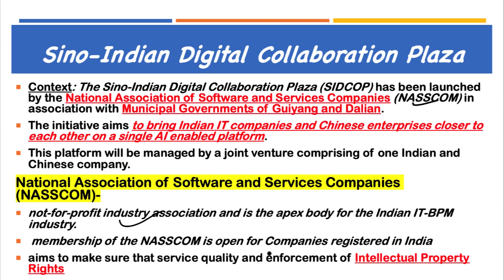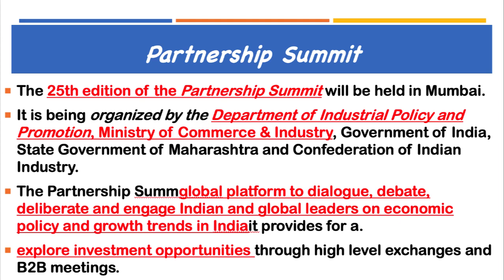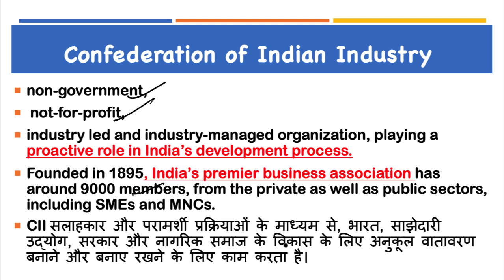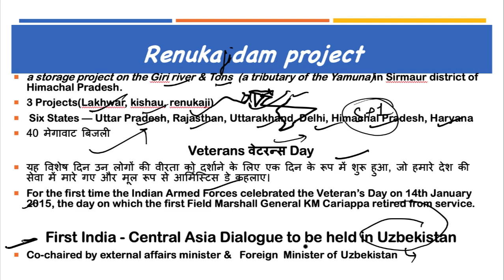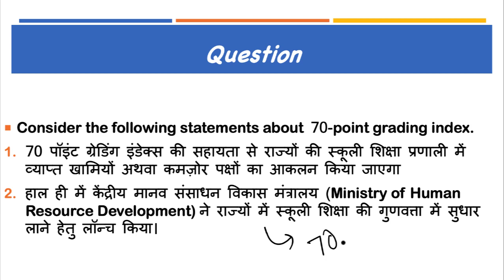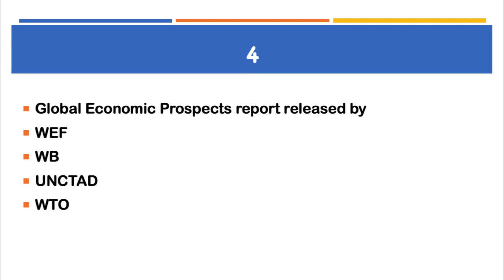14 January 2019, हिन्दी Prelims Updater Series, News Discussion hindu, PIB, Yojana UPSC, CSE, IAS